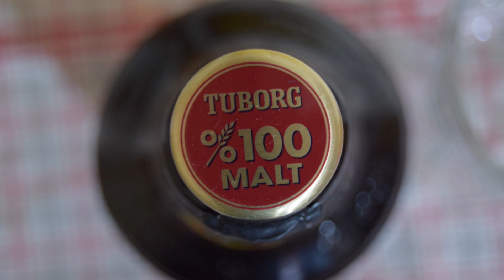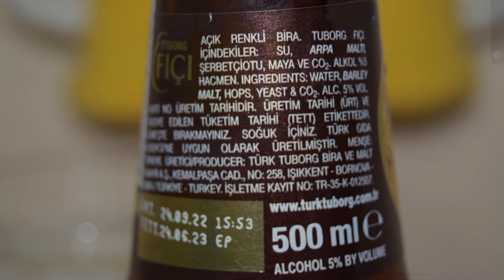Tuborg Fıçı PL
Ale Degustacja tureckiego pilznera: Tuborg Fıçı

Warzone przez Türk Tuborg

To pełne w smaku piwo beczkowe Tuborg Fici słynie z wyrazistego tureckiego smaku. Jest to piwo typu lager dolnej fermentacji. Jest warzony na słodzie lagerowym, lekko palonym, jasnym słodzie, który daje dobrze znany łagodny, świeży smak i aromat kwiatów i zbóż. Piwo jest średnio treściwe i żywe z umiarkowaną goryczką w posmaku.